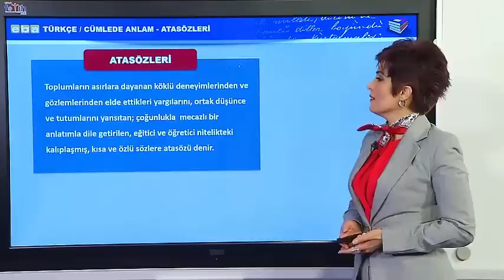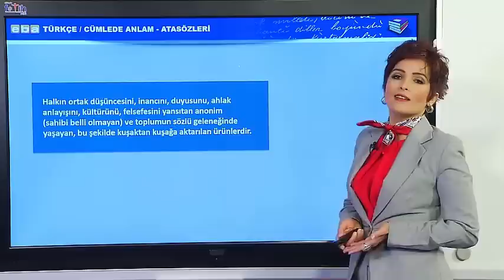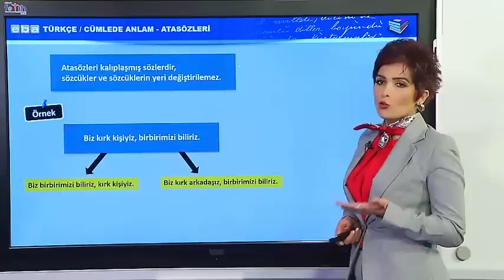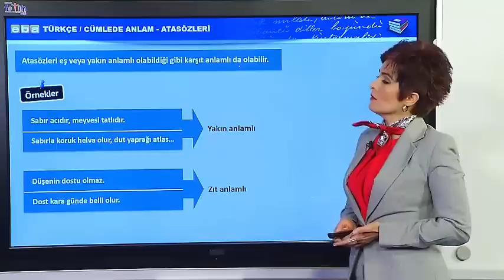Atasözleri Konu Anlatımı (Cümlede Anlam)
Atasözleri Konu Anlatımı (Cümlede Anlam) 7. Sınıf Atasözlerinin Kullanımı